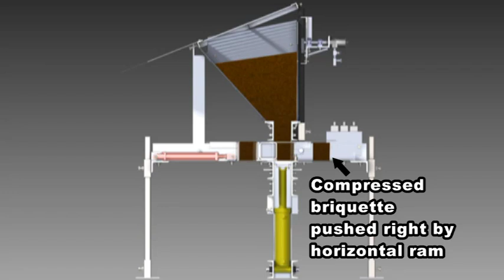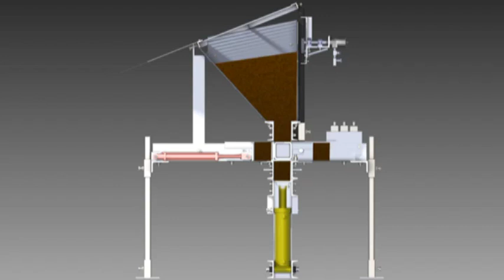Briquette machine - cartoon.mov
An idea for machine a machine to produce fire briquettes made out of compressed paper / wood chips / sawdust. Idea lifted from Open Source Ecology.